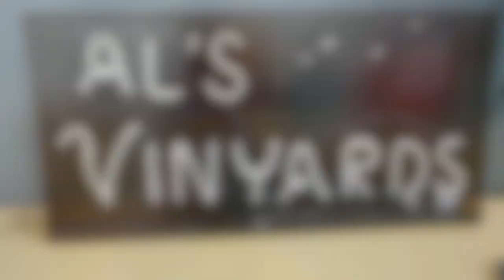Nova Scotia Estate Auction Sunday September 17, 2017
Join Mariner Auctions Live or Online from their Auction House at 1 Broom Road Dartmouth, Nova Scotia Sunday September 17, 2017 for a Massive Nova Scotia Estate Auction.

This auction will feature over 500 lots of fine quality items including a large selection of furniture, jewelry, china, crystal, porcelain, glass, clocks, sports, primitives, a selection of Royal Doulton figurines, bone china dinner sets, retro,unusual and rare items and much more.

This Auction will also feature a great selection of original artworks including deGarthe, John Cook, M. Callaway, Alan Syliboy, Frank Carson and others.

Auction begins this Sunday September 17, 2017 at 12:00 Noon SHARP!
Viewing from 10:00AM
Mariner Auctions
1 Broom Road
Dartmouth, Nova Scotia

Cash - Debit - Visa - MasterCard & American Express Accepted

Your Auctioneers
Dustin Barker
Brian Barker